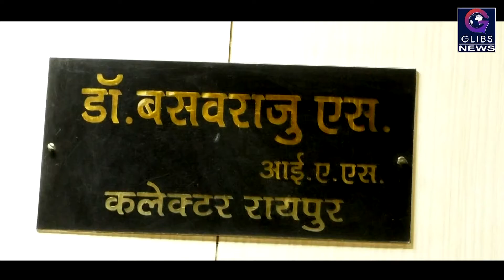Exclusive : मतदान करने प्राइवेट नौकरी वालों को दो घंटे की छुट्टी, सरकारी कर्मचारियों का रहेगा अवकाश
लोकसभा चुनाव के दौरान प्राइवेट नौकरी करने वालों को मतदान करने के लिए दो घंटे की छुट्टी मिलेगी  वहीं सरकारी कर्मचारियों का अवकाश रहेगा  यह सूचना निवार्चन आयोग की ओर से रायपुर कलेक्टर बसव राजू एस ने जारी कि है ने कहा कि लोकसभा चुनाव को लेकर रायपुर में पूरी तरह से तैयारी किया जा चुका है यहां कर्मचारियों की ड्यूटी लगाकर काम सौंप दिया गया है।